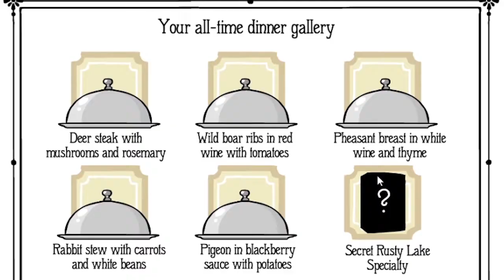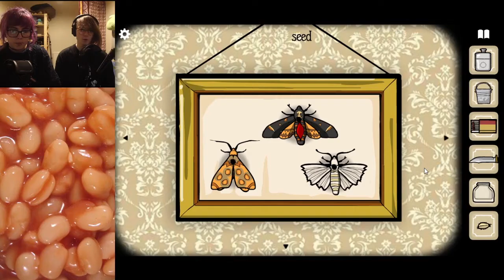chip and B play Rusty Lake: Hotel (Part 1)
hello!! we're beanscreens!! we've been playing the rusty lake games on our twitch channel, and now they're here on youtube for your viewing pleasure. It's hotel time babyyyyyy!!! get ready for dinner!